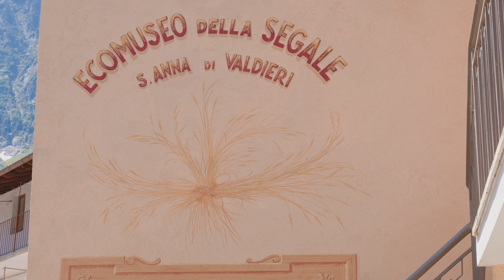TERRAVERDE 79 PUNTATA 3pte VALDIERI 22 09 2023 10ea